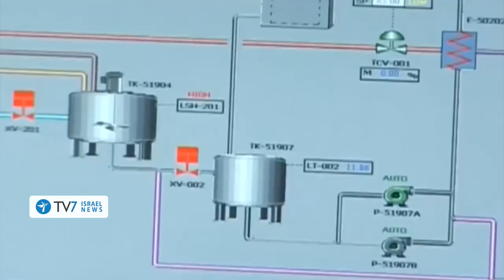Gaza rocket-fire draws IAF strikes; IAEA ‘Iran has enough for nuclear arsenal’ TV7 Israel News 27.01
1) Palestinian rocket fire from Gaza toward Israel’s southern communities draws, in response, IDF retaliatory airstrikes.
2) The IDF and U.S. Central Command conclude their largest joint-military-exercise in history.
3) The International Atomic Energy Agency acknowledges that Iran has enriched enough material for several nuclear weapons.You are welcome to join our audience and watch all of our programs - free of charge!